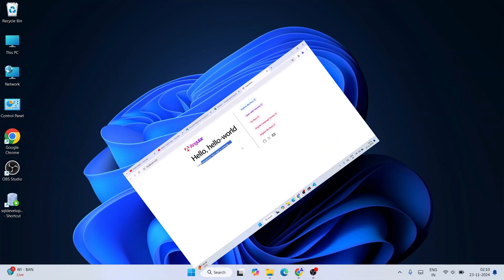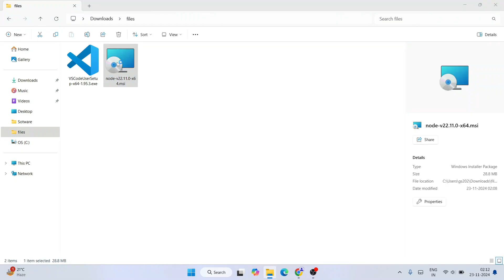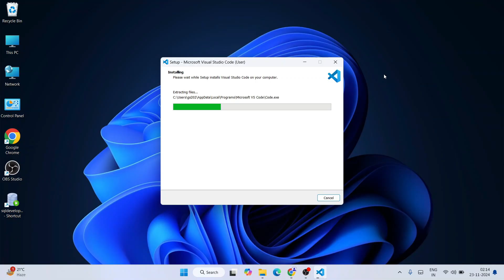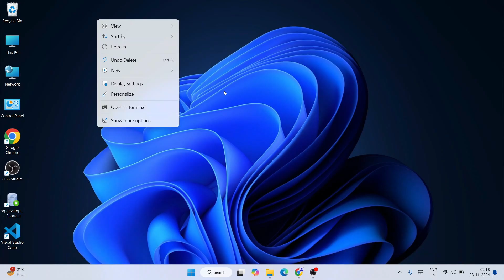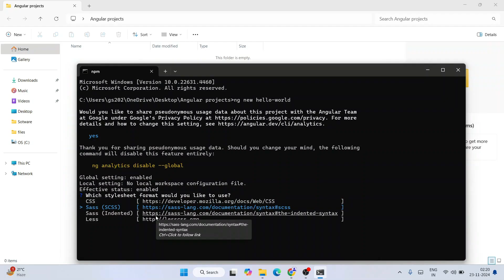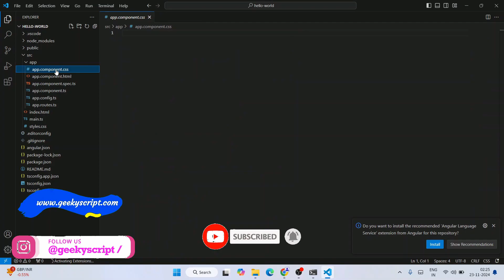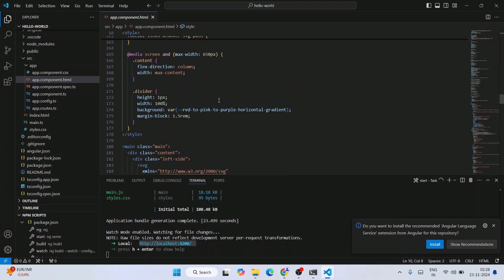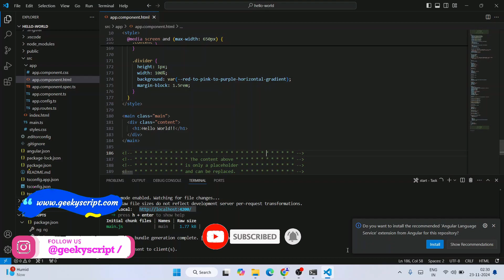How to Install Angular 19 on Windows 10/11 [ 2025 Update ] Demo Angular Project | Complete Guide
Hello Everyone! Today in this video I am going to step-by-step guide you on How to install Angular 19 on Windows 10/11. And then I will also show you how to create a simple Hello World project in Angular. Windows (64-bit).

Now before installing Angular 19, you need to first install NodeJS in your system. So for that just go to step 1.

Find the installation file (download the LTS version only) and click on it to download. Here is this video we showed how to download and install the NodeJS LTS version in Windows 10/11.
Step 2: Install NodeJS LTS version
Double-click to run the NodeJS download file. Just follow the prompt as shown in the video and install NodeJS on your OS.

Step 3: Now after installing NodeJS in your system, it's time to install Angular. So for that open your command prompt and simply type:

Step 4: Now after installing Angular, you can create an Angular project by simply typing:
ng new your-project-name

Step 5: Now it's time to install VS Code. You will get a detailed video about VS Code

So How to install Visual Studio Code?
First You need to download Visual Studio Code for Windows 10/11. For that just go to the following

Now after downloading Visual Studio Code save the file to the disk.

Double-click to run the Visual Studio Code installation file. Just follow the prompt as shown in the video and install Visual Studio Code on your OS.

Topics addressed in this tutorial:
How To Download And Install Angular 19 On Windows 10 64-bit OS
Install Angular 19 on Windows 10/11
How to Install Angular 19 and Get Started